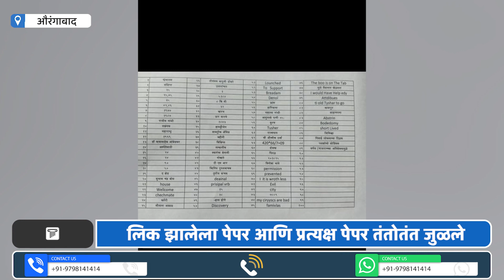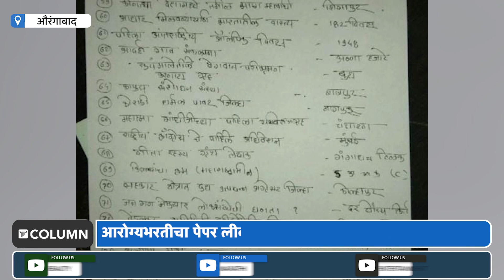Arogya Vibhag Bharti Paper Leak : आरोग्यभरती परीक्षेचा पेपर आधीचं लीक; सोशल मिडियावर उत्तरे व्हायरल.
राज्यामध्ये सध्या सुरु असलेली आरोग्य भरतीची परीक्षा ही सुरुवातीपासूनच वादग्रस्त ठरलेली आहे. परीक्षा देताना अनेक प्रकारच्या समस्यांना विद्यार्थ्यांना तोंड द्यावं लागलं असल्याचे प्रकार पाहावयास मिळत आहे तर आता पुन्हा एक आरोग्य भरती प्रकरणी धक्कादायक माहिती उघड झालीय. रविवारी दि.३१ आँक्टोबर रोजी दुपारी दोनला होणाऱ्या आरोग्य भरतीचा पेपर सकाळीच लिक झाला असल्याचा दावा औरंगाबादमध्ये करण्यात आलाय..